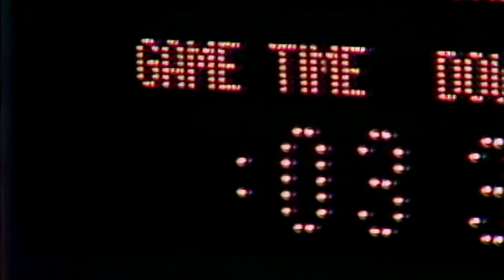Holiday Bowl 1980 Highlights